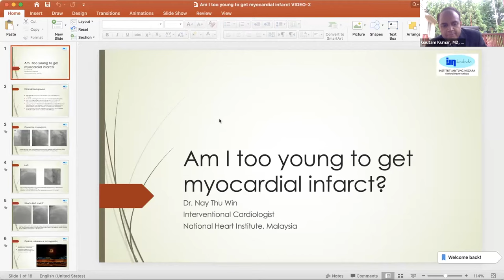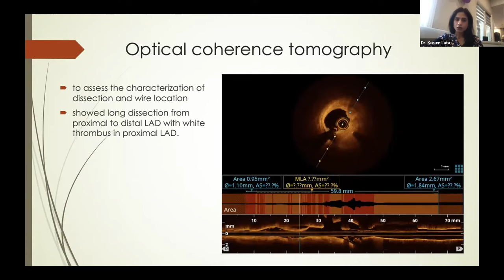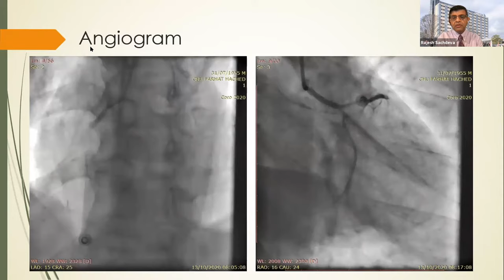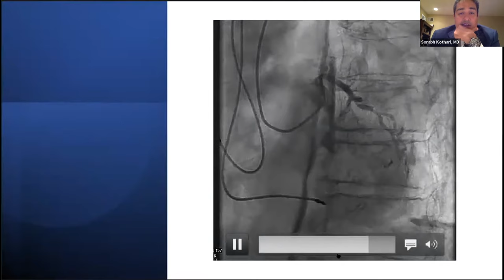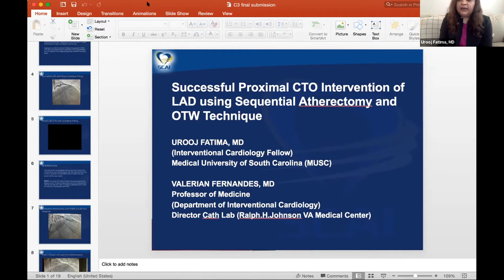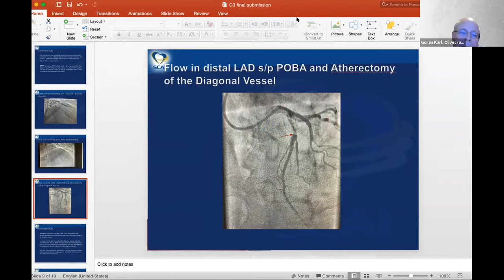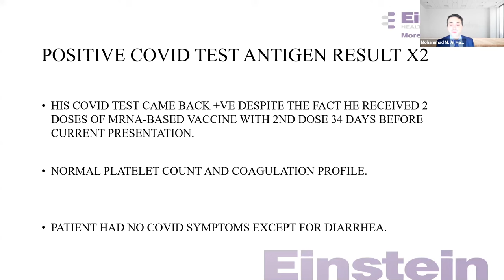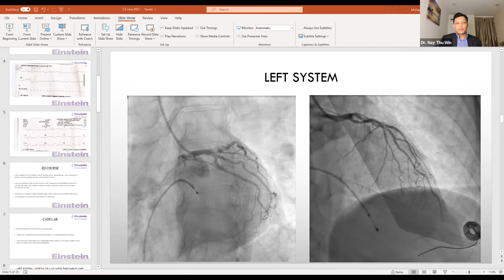Fellows & Young Practitioners Forum: June 2021 EDITION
Watch the June 2021 edition of the C3 | Interventional Academy Fellows & Young Practitioners Forum!